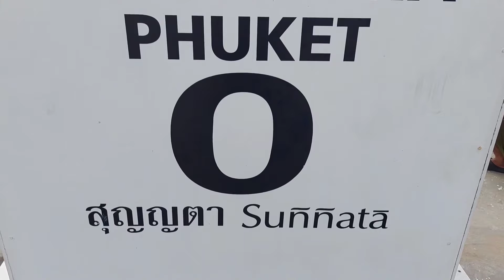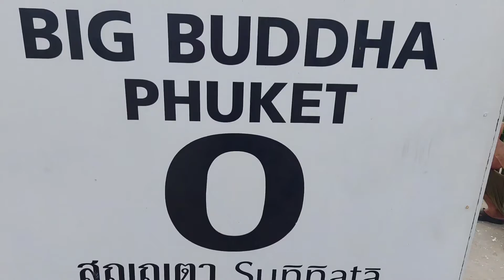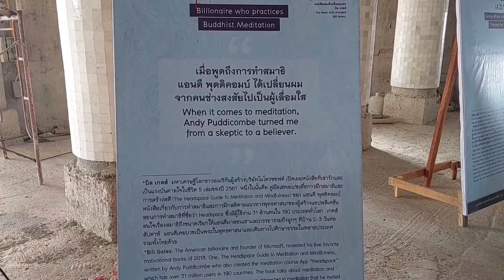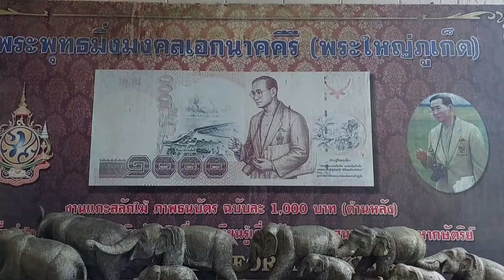Phuket Big Buddha .Phuket Thailand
Phuket Big Buddha is a Buddha image in the attitude of subduing Mara.  contemporary art  Lap size 25.45 meters wide, 45 meters high, reinforced concrete structure.  decorated with white jade marble  "Suri Kanta" (Suri Kanta) from Burma, weight only marble, white jade, about 135 tons or about 2,500 square meters, enshrined at Khao Nak Kerd Buddha Park, Karon Subdistrict, Mueang District, Phuket Province.